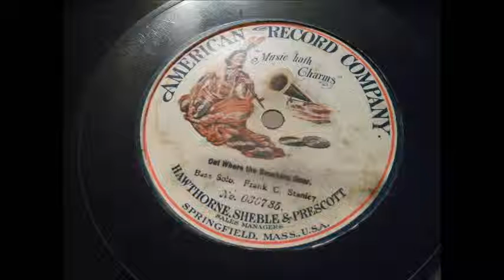Frank C. Stanley - Out Where the Breakers Roar (c. 1905)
An early and very scarce label, this disc being 10.75 inches in diameter and pressed in blue shellac.  Hawthorne, Sheble, and Prescott, distributors of various talking machine parts, recorded and pressed these discs from 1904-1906, until Victor sued them for patent infringement.

A very clear early recording with wonderful piano accompaniment; the baritone on this recording, Frank C. Stanley, passed only a few years after this disc was recorded, in 1910.